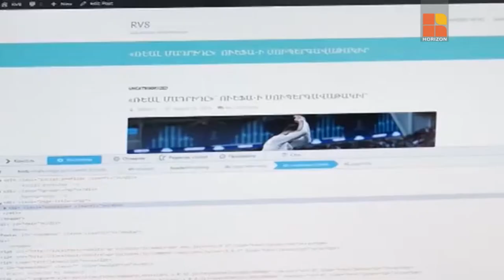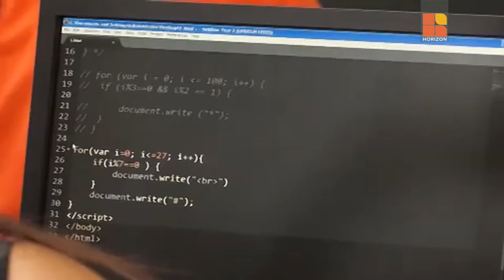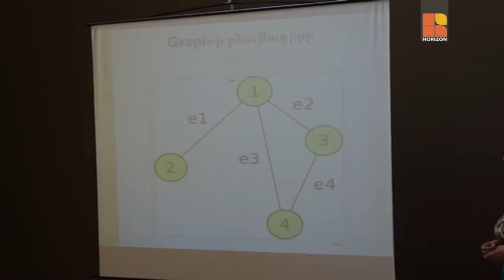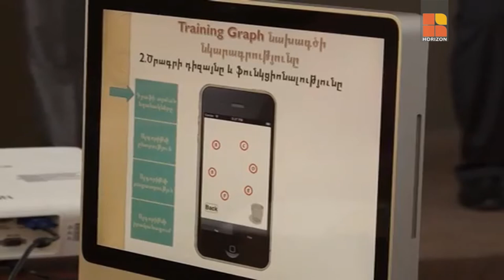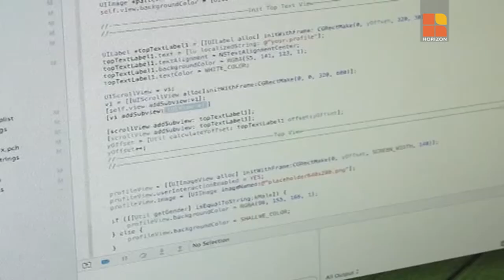Asbarez with Amalya Yeghoyan